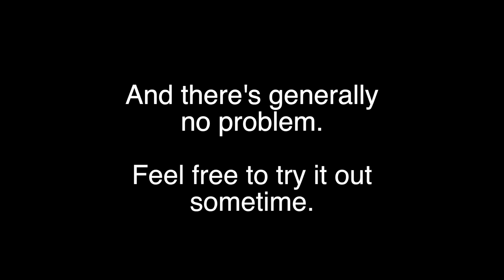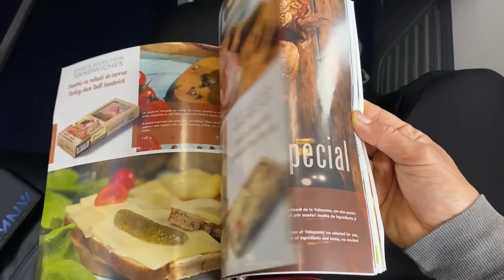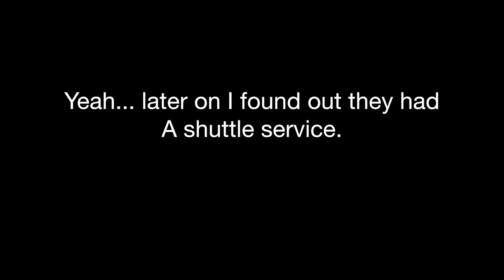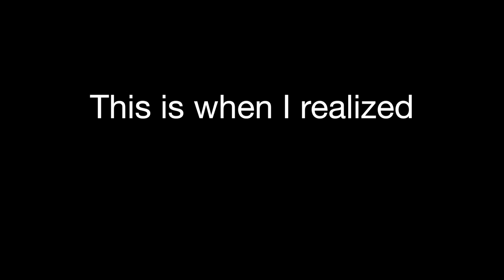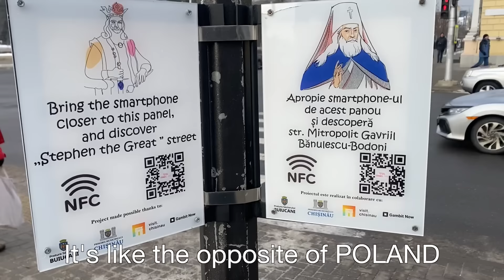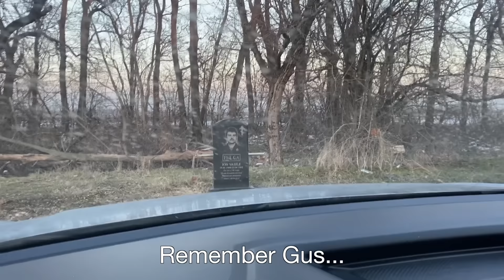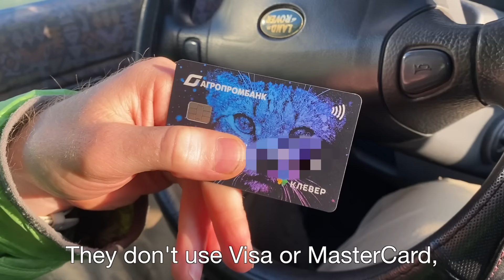TRANSNISTRIA (Geography Go)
Seriously, we hitchhiked in.

Thanks @gus1thego for tagging along on this adventure! Lol we almost died a few times.

1905 N Wilcox ave, # 432

Otherwise Teach us if you are from a country we are doing!